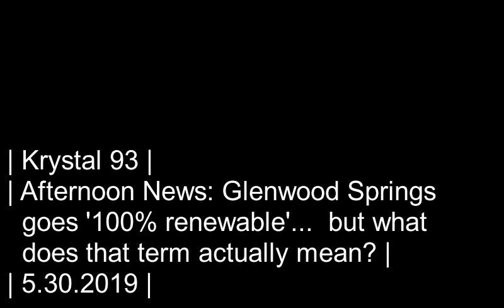Glenwood Springs is now 100% renewable, but what does that mean?... on Krystal 93 news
SEGMENTS

0:07 -- County drowning in thousands of backlog permits for short-term rentals
0:52 -- Annual outdoor WAVE arts festival opens today in Breckenridge
1:15 -- Truck crashes with horse trailer in Glenwood Canyon, closing I-70 for 3 hours
1:33 -- Glenwood Springs switches to 100% renewable energy, but customers question if that's as good as it sounds
2:30 -- National sports
2:48 -- Local sports

Preview image by Post Independent.